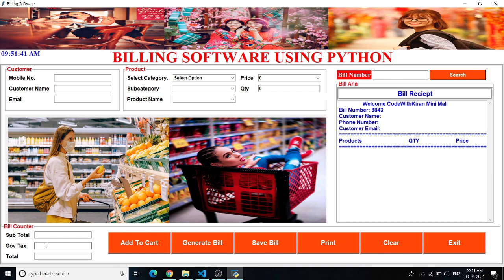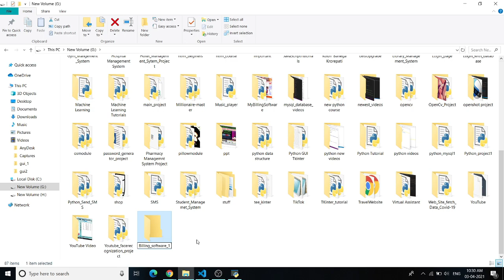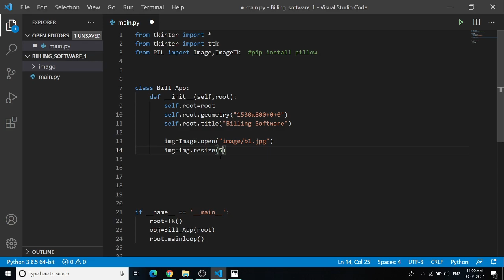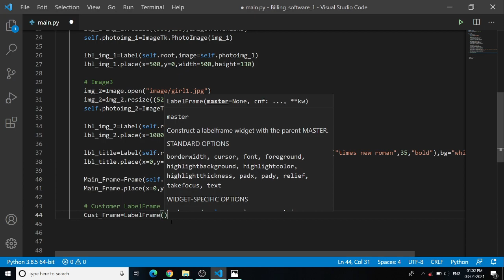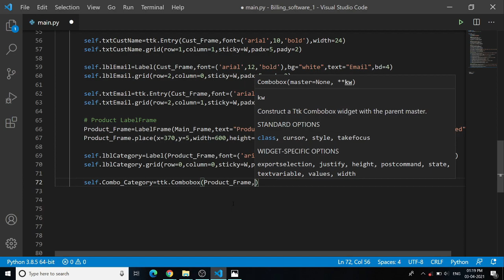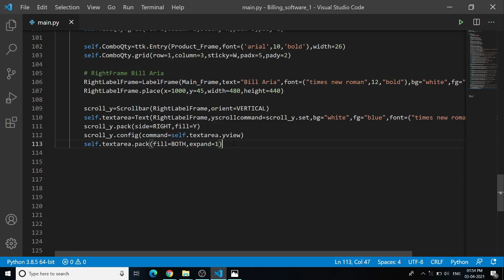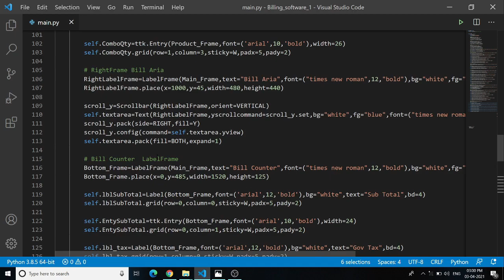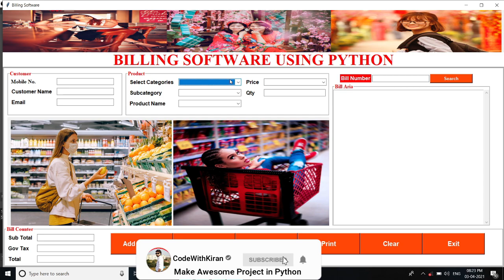How to make Billing Software using Python | how to create depending combobox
How to make Billing Software using Python | How to create a depending combo box
Hello, friends
This project how to make billing software  in Python and how to create a depending combo box

Our Queries:
how to create a depending combo box
how to make depending Combobox with the project
how to create a customer billing system in Python
create a customer billing system in Python
billing system in Python
python tutorial
create a student management system in Python in Hindi
College project
python project
College python project
python for beginner
python project from scratch
make a Python project from scratch in Hindi
make a Python project in Hindi
latest python projects
employee management system in Python
codewithkiran python project
python Kiran